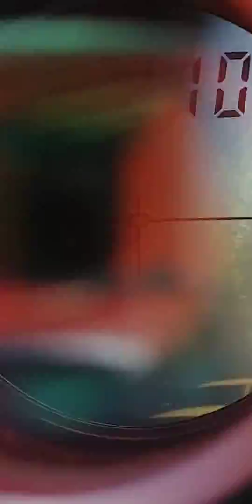My new 200 yard range !! : )